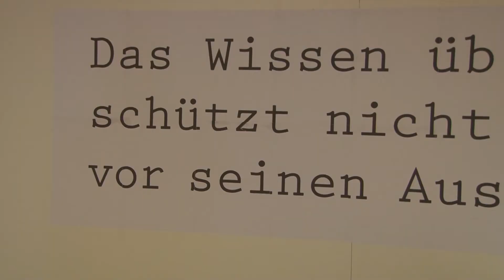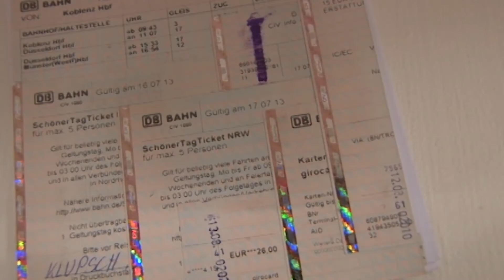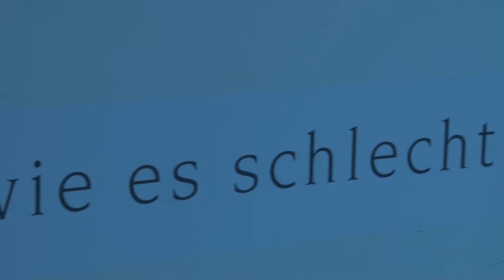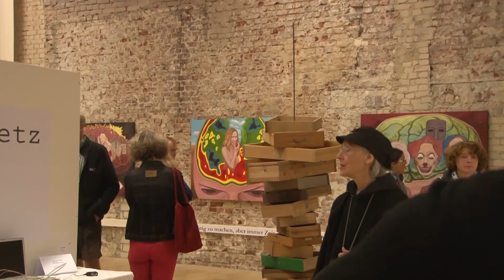Murphys Law - Kunstausstellung Münster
Trailer der Kunstausstellung "Murphys Law" der Künstlergemeinschaft "pArt96".
Austellung im Rahmen der Nacht der Museen in Münster.
Video von Video-Produktion-Münster (Karsten Zingsheim)
Musik von Dyseembrace (Oliver Alten)